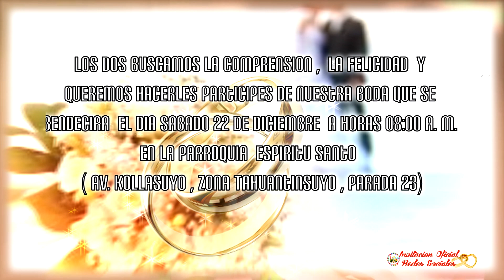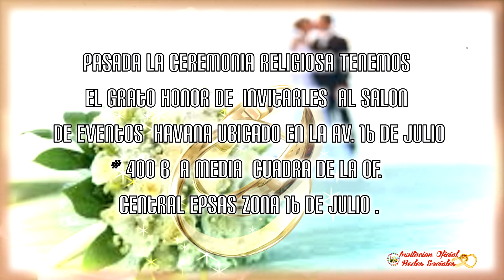INVITACION NUESTRA BODA VIDAL Y SONIA 22/12/2018 LAPAZ BOLIVIA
Invitacion  22 De Diciembre CIUDAD EL ALTO BOLIVIA
Nuestra Boda
Nuestros Caminos Se Unieron Gracias A Dios Por Esta Bendicion
 Este Es El Sueño  Que Compartimos El Que Cuidaremos
A  Traves De Los Años  Y Hablara Por Nosotros  Mas Que Toda
Las Palabras El Que Nos Reencontrara Y Nos Fortalecera.
Vidal Y Sonia
Los Dos Buscamos La Comprension , La Felicidad  Y Queremos Hacerles Participes De Nuestra Boda
Que Se Bendecira El Dia Sabado 22 De Diciembre  A horas 08:00 A. m. En La Parroquia
Espiritu Santo  ( Av. Kollasuyo , Zona Tahuantinsuyo , Parada 23)
Con La Bendicion De Nuestros Padres.
Padres Del Novio
Marcelino Huanca Chino – Fidelia Cocarico De Huanca  (+)
Padres De la Novia
Juan De Dios  Quispe Mendoza – Dominga Condori De Quispe
Padrinos De Religion
Ceferino Ramirez Chura – Valeria Mamani  De Ramirez
Padrinos De Civil
Julio Quispe Mamani – Olga Surco De Quispe
Padrinos De Torta
Freddy Rodriguez Mamani- Nelly Lucana  Capcha
Padrinos De Mariachi
Abraham  Rodriguez. Mamani  -  Gladys  Corani
Vidal Y Sonia
Pasada La Ceremonia Religiosa Tenemos El Grato Honor De  Invitarles  Al Salon
 De Eventos  HAVANA Ubicado En La Av. 16 De Julio # 400 B  A Media  Cuadra De La Of.
Central Epsas Zona 16 De Julio .
Vidal Y Sonia
Esta Fiesta Estara Amenizada Por Los Grupos Internacionales
Servicio De Aplificacion Rockola
Del Pueblo Los De Pukara
Wilmer Y Su Grupo Aroma Del Amor
A  Todas Nuestras Amistades Que  No Podemos Hacerle Llegar
La Tarjeta De Invitacion Les Hacemos Extensiva   Mediante La Presente
Invitan Los Novios  Vidal Y Sonia
Agradecemos  Su Gentil Y Grata Concurrencia El Alto  Diciembre 2018